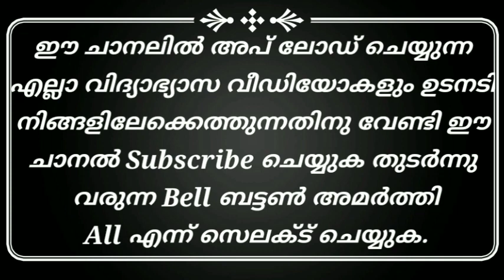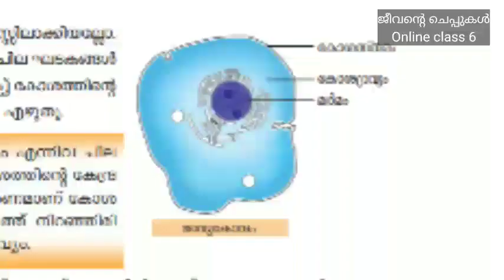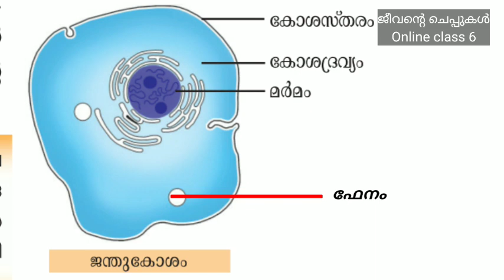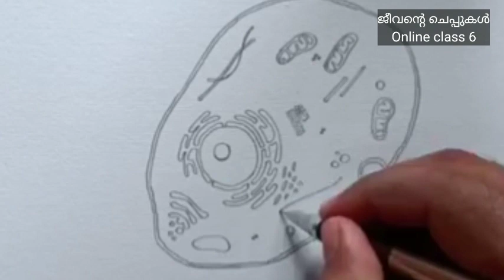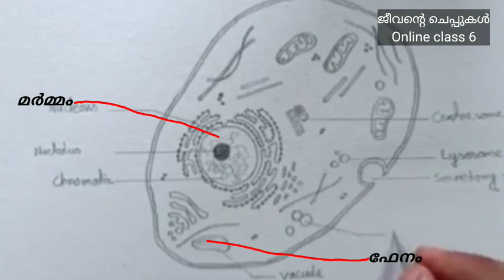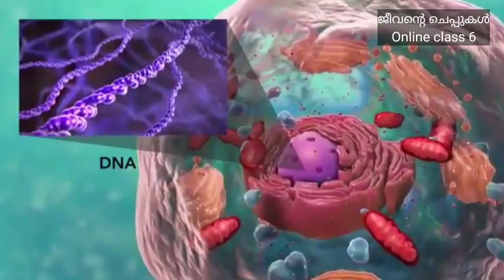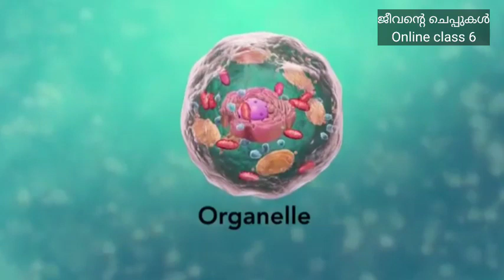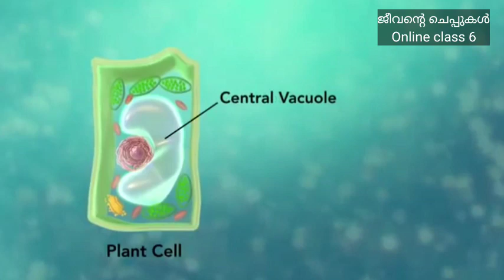ജീവന്റെ ചെപ്പുകൾ/Online class 6/ അടിസ്ഥാന ശാസ്ത്രം - ക്ലാസ് 6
This is onlineclass of Kerala syllabus standard six basic science chapter 1 CasketsofLife.

It is prepared according to modern syllabus and includes modern learning styles.
It is very easy to understand and scheduled as periods.

Links of sixth standard English medium basic science classes
Class 1

Class 2

Class 3

Class 4

Malayalam medium online classes of sixth standard basic science

Class 3